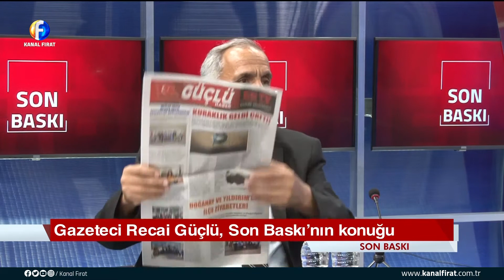Furkan İle Son Baskı Recai Güçlü 09 07 2021